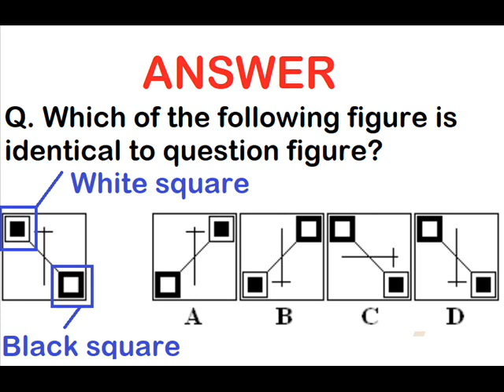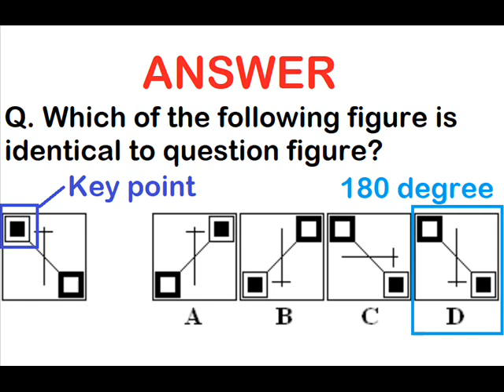Spatial Aptitude for GATE 2023 in Hindi - Rotation - detailed solution with English Subtitles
Hello Students, in this video we have discussed the solution of the Spatial Aptitude for GATE question, from the topic Rotation, that was discussed in the previous class. The solution is provided in Hindi along with the English subtitles.